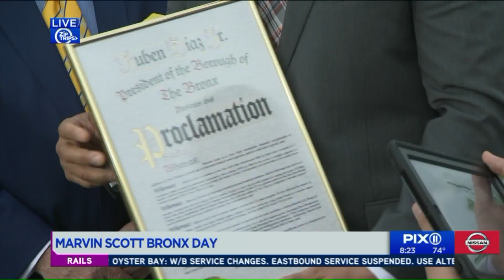Marvin Scott Day declared in the Bronx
Reporter Marvin Scott was born and raised in the Bronx, has been inducted into the Bronx Walk of Fame and the Bronx Jewish Hall of Fame. PIX11 might be biased, but we think it`s only fitting there is now a Marvin Scott Day in his native borough.